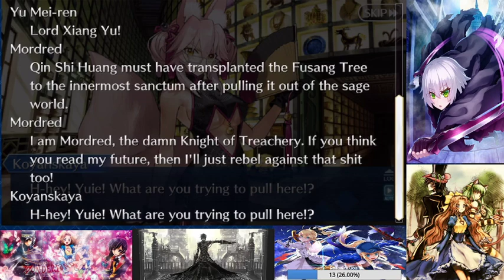Camelot vs. SIN Boss Gauntlet Part 2: Can You Feel Your SINs Crawling On Your Back?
Slow and steady may win the race, but damn these fights take forever.

Got stream setup fixed enough to where it's not glitching anymore.